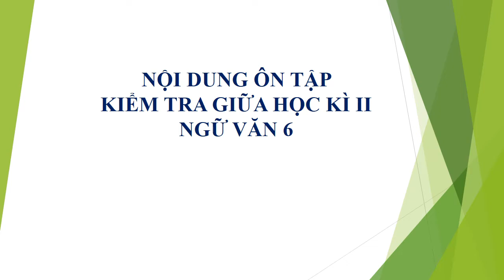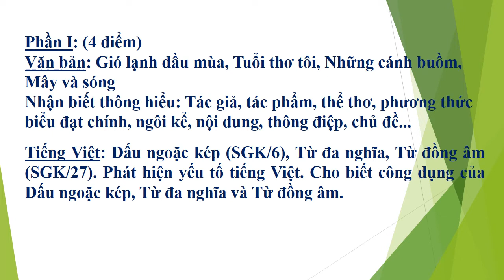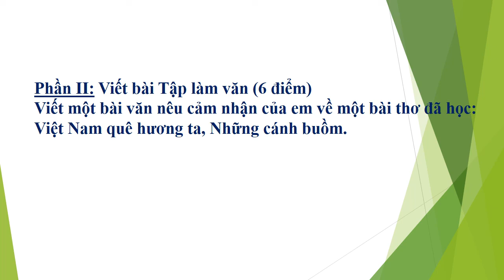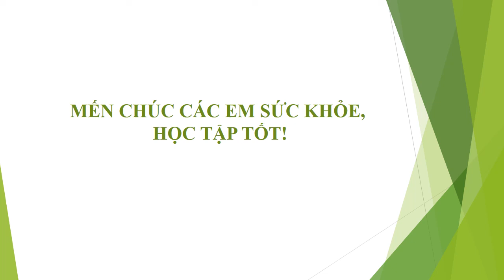NGỮ VĂN 6 - ÔN TẬP KIỂM TRA GIỮA HỌC KỲ 2 (2021-2022)